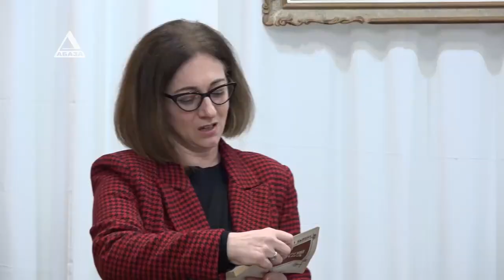Гьаргь Гәлиа диижьҭеи 110 шықәса аҵра азгәарҭеит Аҟәа